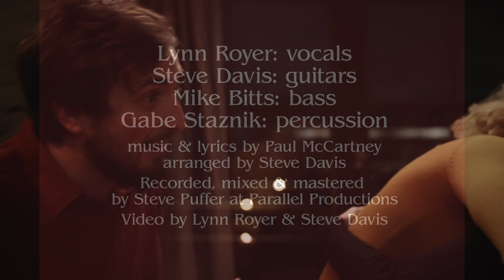Wonderful Christmastime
One of our favorite Christmas covers!
(Our apologies to Sir Paul McCartney for the liberties we have taken here...)
Lynn Royer - vocals
Steve Davis - guitars
Mike Bitts - bass
Gabe Staznik - drums/percussion
Steve Puffer - production
Lynn Royer & Steve Davis - video production